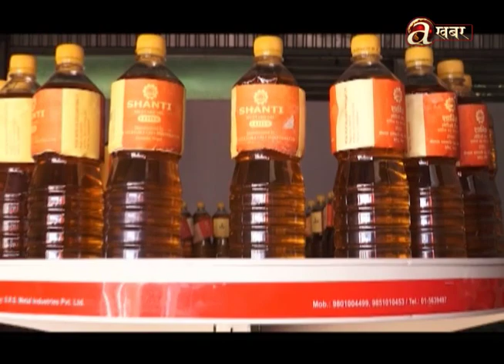चाडपर्वलक्षित सहुलियत पसल असोज पहिलो सातादेखि सञ्चालन गर्ने तयारी